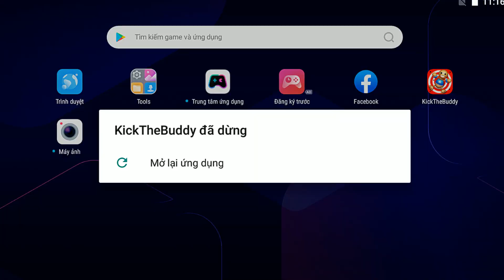Oven vs Huggy Wuggy - Kick The Buddy #27